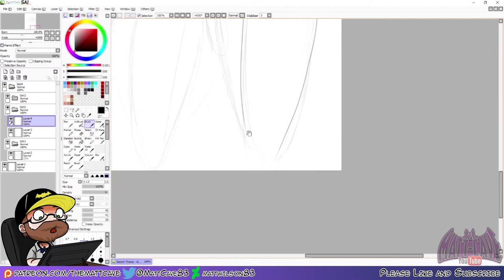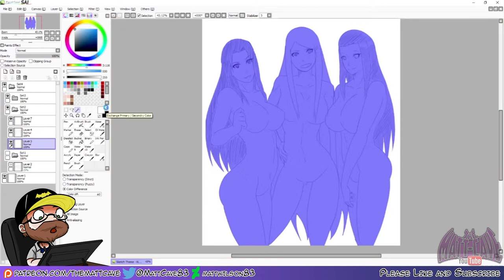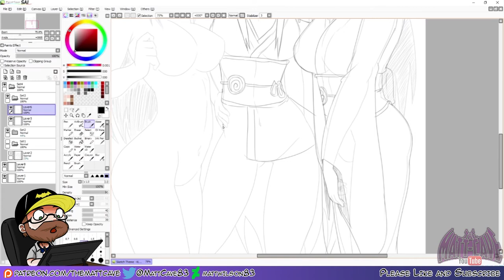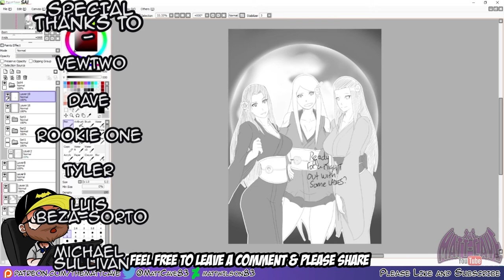Sketch Theme - Kimono 16 - Kushina Mikoto and Hitomi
***MUSIC***

New_Morning TrackTribe